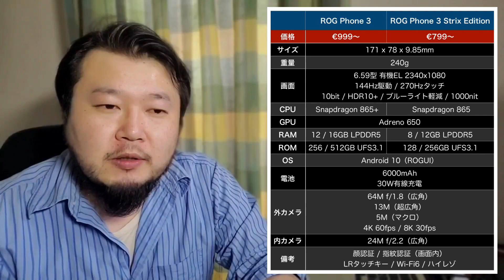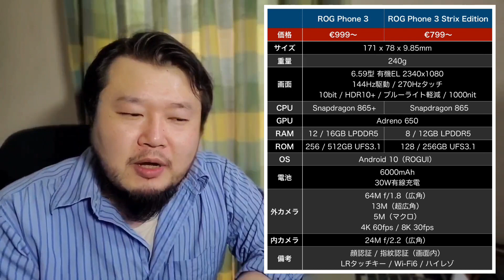【発表】現 最強スマホ ROG Phone 3【ASUS】